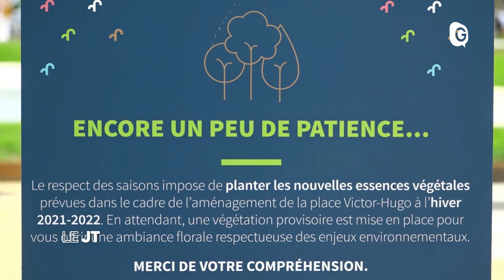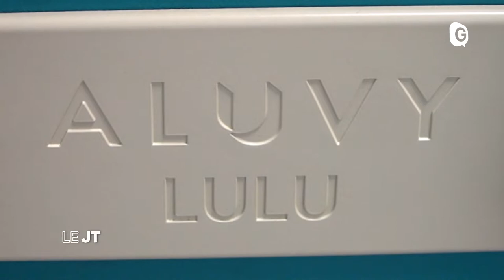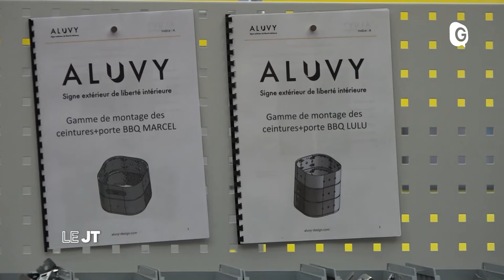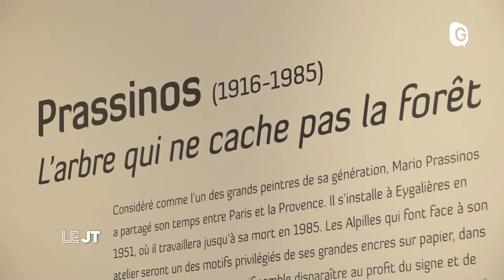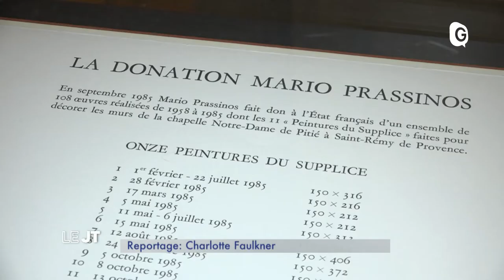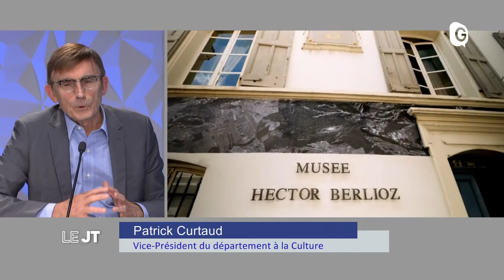Le JT - 16 JUILLET 2021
Réouverture de la Place Victor Hugo, des oasis de fraicheur dans les quartiers, des barbecues isérois tendance, l’expo Mario Prassinos au Musée Hébert , et le programme de l’Appel de la forêt en Isère Place Victor Hugo, oasis fraicheur, barbecues, Mario Prassinos, Appel de la forêt en Isère